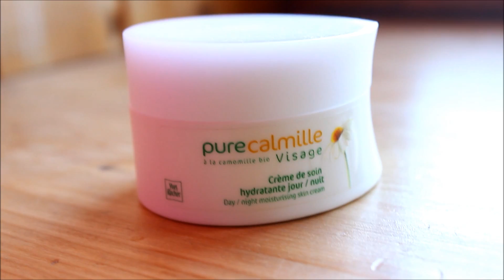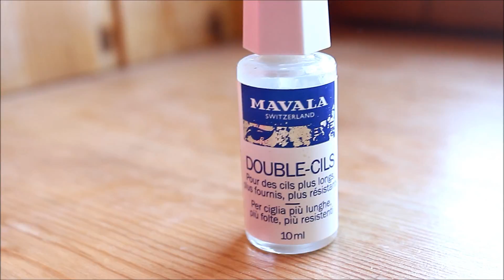GRWM : Routine soin anti-imperfections !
✌ღ ➴...⇣⇣ descend pour plus d'info ⇣⇣...➶ღ✌

produits :
- démaquillant : Créaline H2O de Bioderma
- crème hydratante : purecalmille de Yves Rocher
- soin anti-imperfection : spotlight de Lush
- huile essentielle : arbre à thé. tea tree (parapharmacie)
- crème cicatrisante : cicaplast de La Roche-Posay
- eau florale décongestionnante : de bleuets de Christian Lenard
- re : crème hydratante : purecalmille de Yves Rocher
- soin des cils : double-cils de Mavala
- baume à lèvres : hydro care de Labello

le mélange :
Prendre une dose de crème hydratante : purecalmille de Yves Rocher (dose pour faire votre visage, votre cou ou même votre bref toute les zone à imperfections) mettez ensuite 1 à 2 pompes du soin anti-imperfection : spotlight de Lush, ensuite 1 à 2 gouttes de l'huile essentielle : d'arbre à thé / tea tree (parapharmacie)  et une dose (dose selon les besoins, si vous n'avez pas de cicatrice pas besoin de ce produit) de crème cicatrisante : cicaplast de La Roche-Posay et voilà :)

Les musiques :
la première est un remix de "coco" de O-T Genasis
la deuxième je n'en c'est rien du tout
Infos :

les questions les plus posées  :

-je m'appelle Anaïs
-j'ai bientôt 15 ans (je suis née le 21 Mai 2000)
-je film avec un quoi ? un canon eos 600d
-mon logiciel de montage ? vidéo pad

                                            ♥XOXO♥